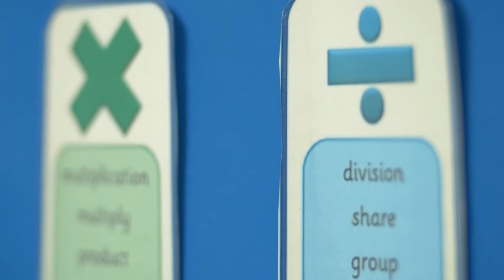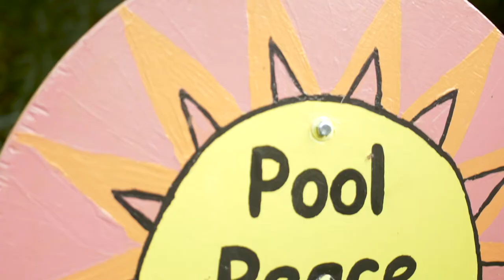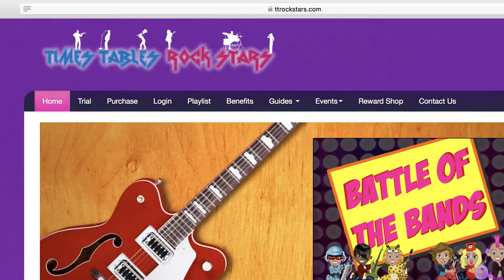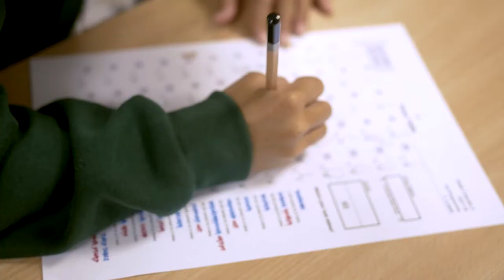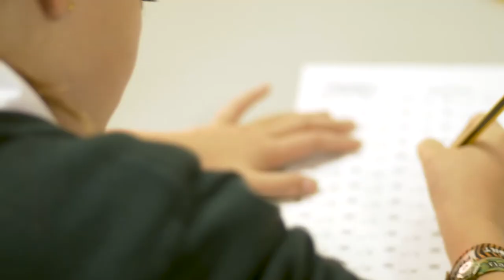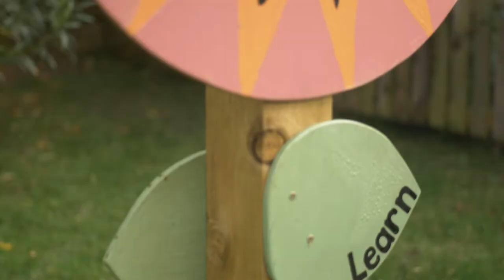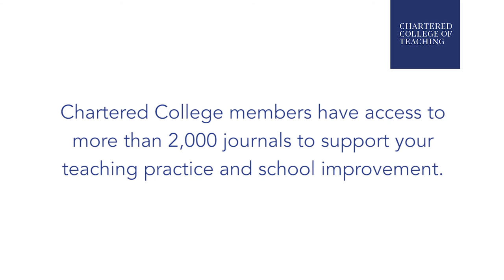Our journey towards school improvement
Sally Fox is the Headteacher at Pool-in-Wharfedale CE (VC) Primary School. The Chartered College of Teaching is following Sally and her team as they develop and implement a research plan to drive school improvement.